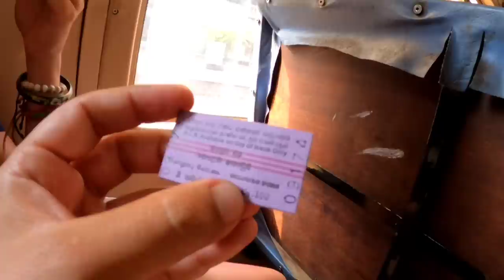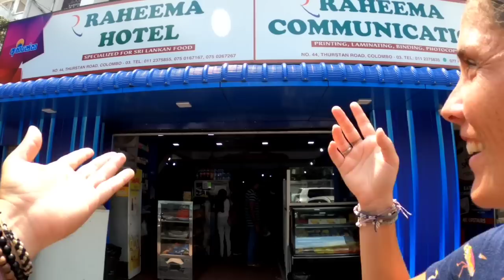Il MERCATO del FALSO più grande dello Sri Lanka 🇱🇰 Vlog Colombo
🚙Ep. 366 - Inizia l'avventura in Sri Lanka e si parte da quello che è considerato il mercato del falso più grande, quello di Colombo.
Franca Ranocchi
Marco Galli
Paolinoooooo
Marco Guinzoni
Greta Verdelli
Luca Vitali
I nostri suggerimenti per viaggiare:
➡50€ DI SCONTO per aprire la tua P. IVA con Fiscozen